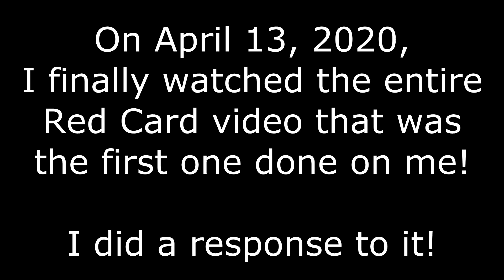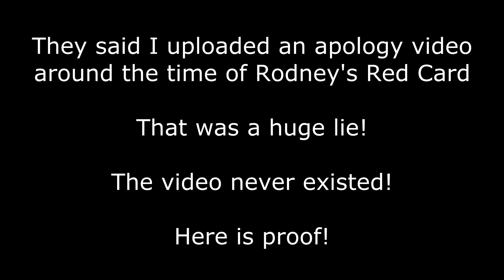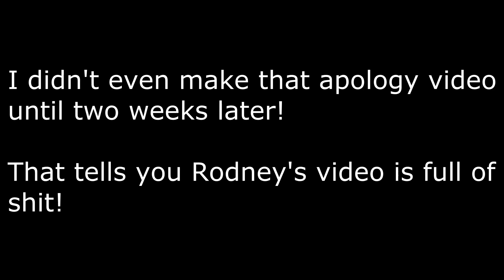What Really Happened on September 3, 2014? I Will Tell You! (Part 1)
What Rodney1279 said in his September 4, 2014 red card video towards me wasn't the actual truth! The problems with his red card video was it was one-sided and didn't have my side of the story.

This video contains my side of the story and tells what actually happened on September 3, 2014 on Skype. Trust me, it wasn't the way Rodney made it out to be! Rodney1279 wasn't in the chat and shouldn't have gotten involved in the first place!

Part Two will be my RANT on Rodney1279 and my review of his red card video towards me. Trust me, I gave his video a RED CARD!

NOTE: This will be the last time I talk about what happened on Skype on September 3, 2014, on my regular videos. I may reference this incident on Moonwalker Monday's just to explain another problem with Leaving Neverland in the near future. This video was also done as a "Moving On" phase, as a decade in review of drama I had experinced on YouTube and other sites. Hopefully, there will be no drama for this decade!